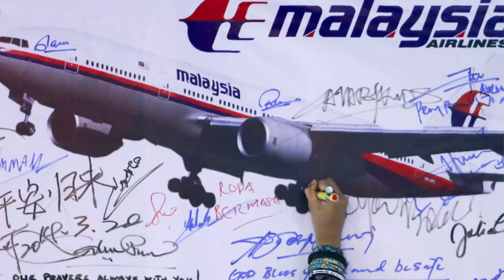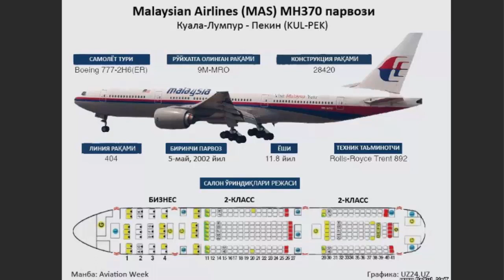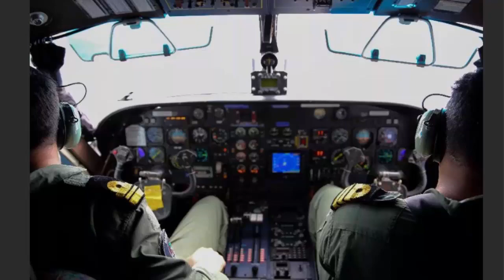5 лет неизвестности! Что произошло с БОИНГОМ 777 МН370?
По материалам сайта радио Комсомольсепя Правда.